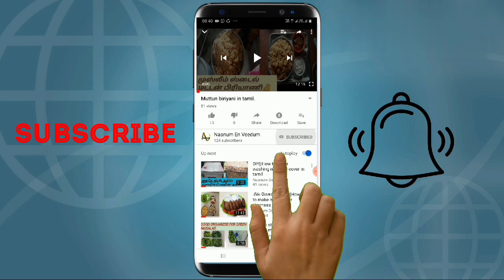₹20over the door hooks ideas and tips||organizing ideas in tamil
₹20over the hooks ideas and tips||organizing ideas in tamil